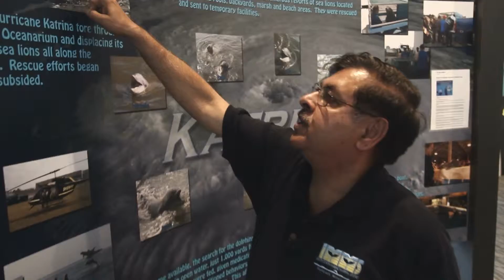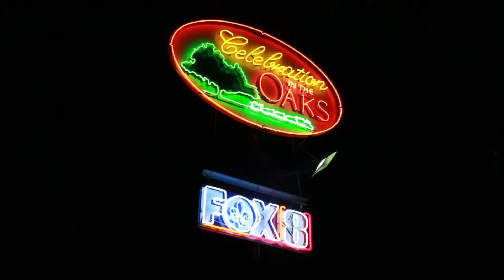Community Involvement Prestige